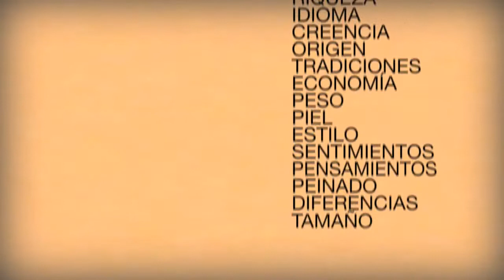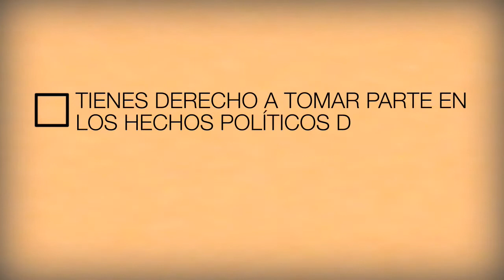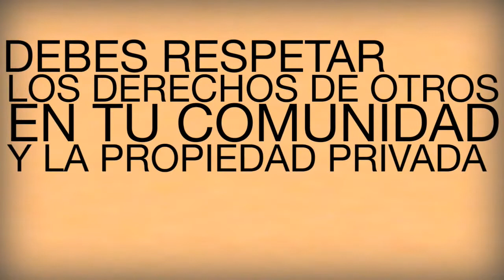La Declaración De Los Derechos Humanos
Gracias h t t p://w w w.youtube.com /watch?v=iRNybj6cIuM&list=FLsBWCV2yvzlyvQWZ5zp_evA&index=632